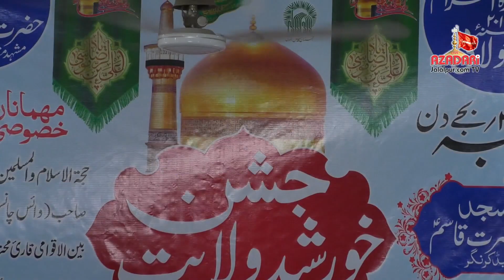अन्सर जलालपुरी | Ansar Jalalpuri | जश्ने ख़ुर्शीदे विलायत | Jashne Khursheede Wilayat Jalalpur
Jashne Khursheed e Wilayat
Aale Mohammad wo Ziyarat
Parcham e Gumbad Haram
Hazrat Imam e Reza as
(Mashhad e Muqaddas, Iran)

Date: 15 July 2019
Mut.: 11 Ziqada
Day : Monday
Time: 02:00 PM
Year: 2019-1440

PLACE
Jame'a Masjid Rauza Shahzada
Hazrat Qasim as Jalalpur A.N

MEHMAN E KHOSOOSI
HIW Dr.Syed Hasan Wehdati Shabbeeri
Sb (Voice Chancelor Rizvi Islamic
University Mashhade Muqaddas Iran)

Bainul Aqwami Qari Mohtaram Aali Janab

Khadim e Mohtaram Haram e Mutahhar
Imam e Reza as, Aali Janab Syed
Mehdi Imami Mubeedi Sb

Iftetahi Kalemaat
Hujjatul Islam Aali Janab Maulana
Syed Shamshad Ali Rizvi Sahab

SHOARA E KIRAM
Janab Saif Sb
Janab Alhaj Master Ashfaq Sb
Janab Dr. Azhar Qaimi Sb
Janab Alhaj Ansar Sb
Janab Master Zeeshan Sb
Janab Mubarak Karbalai Sb
Janab Sher Alam Karbalai Sb

MINJANIB
Momeneen e Jalalpur wo Atraaf
Distt. Ambedkar Nagar Uttar Pradesh

Live Covarage By
Live Azadari Jalalpur
Powered By Aliya Effect: 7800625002